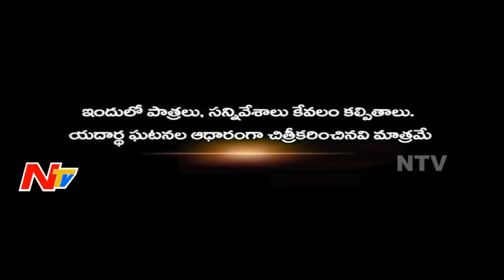కిడ్నాపర్ దుర్మార్గానికి బలైన చిన్నారి.. || అపరాధి || Full Video || NTV